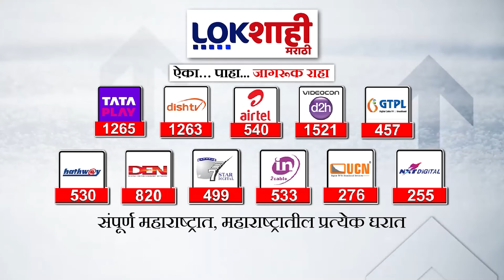Pandharpur : टाळमृदुंगांच्या पांडुरंगाच्या पादुकांचे पालखीने अरणकडे प्रस्थान